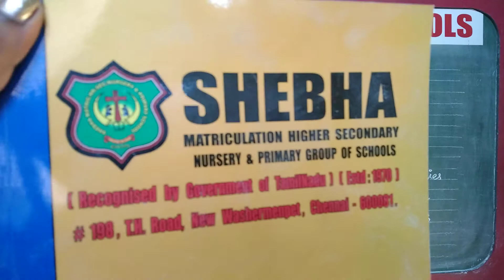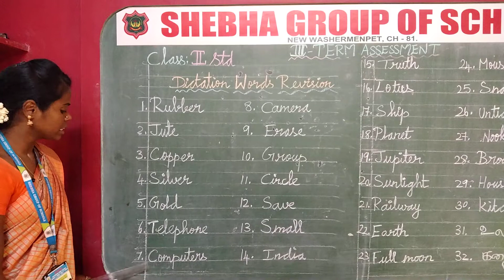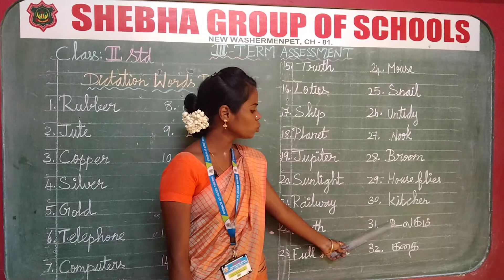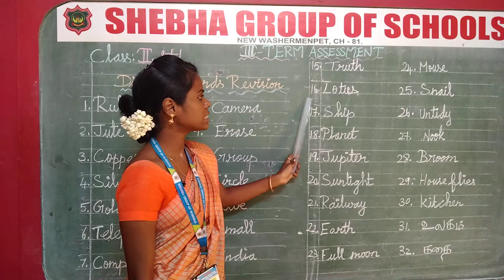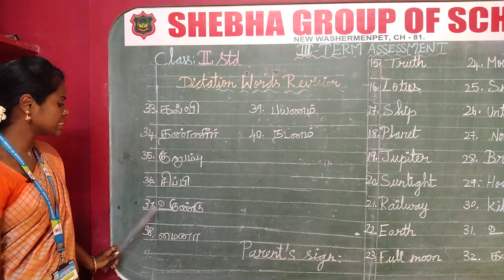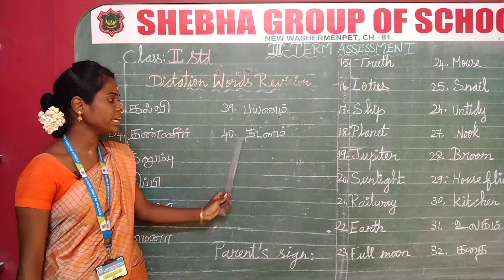22.04.2021: II - STD: DICTATION REVISION (MS. DURGA)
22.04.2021:    II - STD:    DICTATION REVISION  (MS. DURGA)